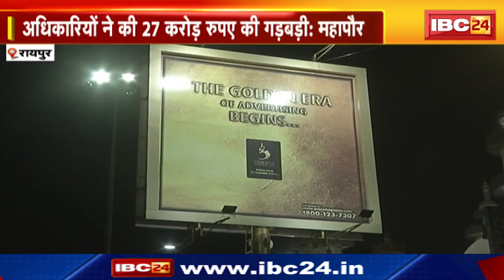Raipur Mayor Aijaz Dhebar का सनसनीखेज खुलासा | महापौर ने लगाए अधिकारियों पर आरोप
IBC24, Raipur Mayor Aijaz Dhebar का सनसनीखेज खुलासा, महापौर ने लगाए अधिकारियों पर आरोप

Incoming Search Terms:
Chhattisgarh News, Madhya Pradesh News, Today News , Breaking News, Latest News, IBC24, Zee mp-cg, bansal news, news 18 mpcg